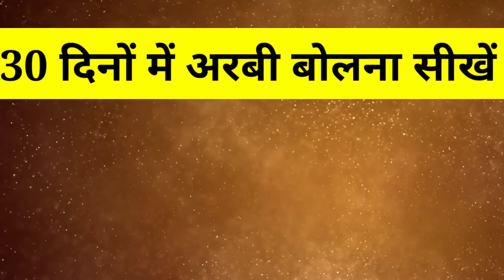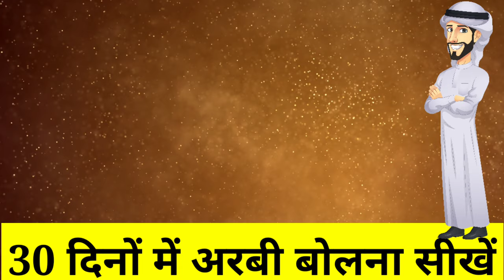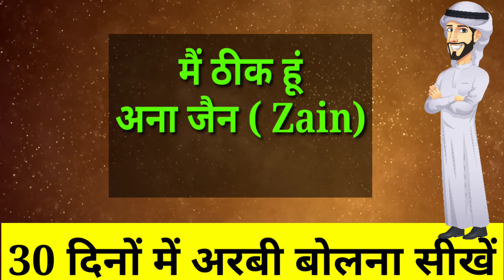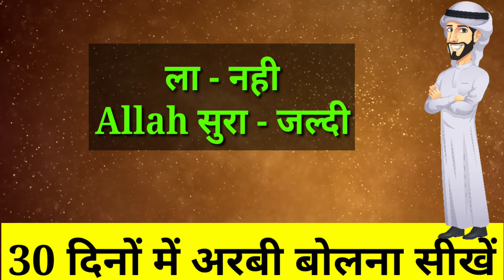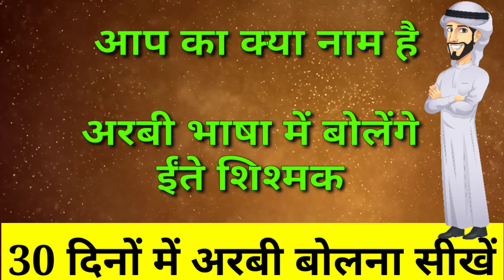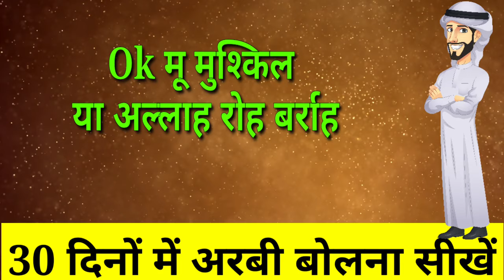How to learn kuwait arabic language | कुवैत में कफील से कैसे बात करें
How to learn kuwait arabic language,
Arabi bhasha kaise bole,
Arabi bhasha bolne ka tarika,
Kafeel se kaise baat kare,
Kuwait arbi class,
Arbi bhasha bole,
Kuwait speaking class,
How to learn arabic language,
Arabic kaise bole,

Kuwait arabic learning.
Kuwait arabic words.
Kuwait arabic song.
Kuwait arabic language.
Saudi arabic language to bangla.
Kuwait arabic to Bangla.
Kuwait arabic language learning malayalam.
Kuwait arabic language learning in tamil.
Saudi arabic bhasha sikhen.
Saudi arabia bhasha kaise sikhen.
Arabic to Hindi.
Arabic language.
Arabic bolna kaise sikhen.
Arabic bhasha. arabic bhasha sikhen.
Arabic bolna sikhen.
Kuwait arabic class.
Kuwait arabic course.
Saudi arabic class.
arabic kaise sikhen.
Arabic to english. Arabic to hindi.
Arabic alphabet.
Arabi sikhen.

Arabic speaking lessons for beginners.
Arabic speaking course.
arbi for beginners.
Arabic grammar.
Arabic language learning.
Arabic language.
arabic class first.
joya arbi class,
Arabic language learning in hindi.
Arabic word. Arabic class. Arabic.
Hindi to urdu arabic.
online course arabic.
free Arabic language sikhe.
Hindi se arabic sikhen.
speak arabic course 30 days.
learn arabic speaking full course.
Saudi mein arbi kaise bole.
Kuwait arabic bhasha.
Saudi arabia arabic bhasha.
arbi bhasha. arbi bolna sikhe.
Amafa Harbel.
Shabi Hasan Kuwait.

Arabi bhasha kaise bolte hain.
Arabic bhasha bolne ka tarika.
Kuwait mein arbi bhasha kaise bole.
Saudi Arabia mein arbi bhasha kaise bole.
Arabic basha bolne ka best tarika.
Arabic bolne sikhe.
Arabic bolna kaise sekhe.
Arabic kaise bolte hain.
Arabic class.
Arabic language.
Hindi language to Arabic.
Hindi to arabic class.
Hindi to arabic speaking class.
Hindi to arabic class part.
Kuwait arabic class part 1.
Kuwait arabic class for indian.
Kuwait arabic class for pakistani.
Kuwait arabic class for bangladeshi.
Kuwait arabic class malayalam.
Kuwait arabic class tamil.
Kuwait arabic class hindi
Hindi to arabic speaking course.
Hindi to arabic speaking course beginner.
Hindi to arabic class beginner.

👉Your Question -Amafa harbel